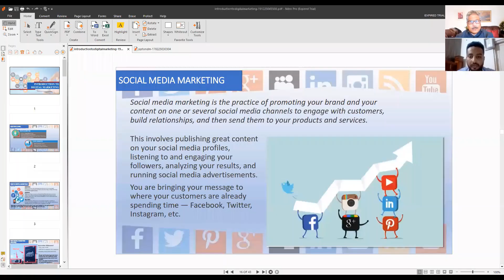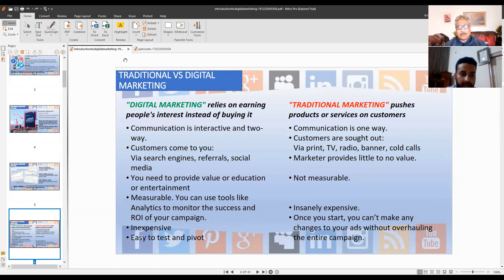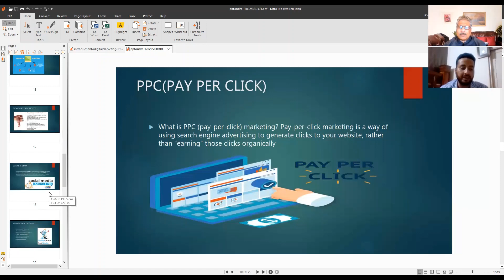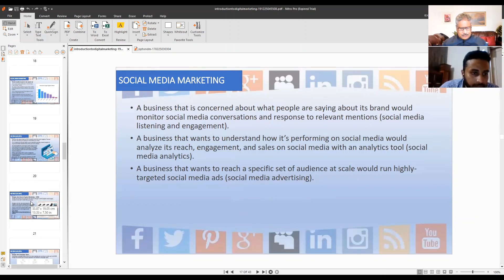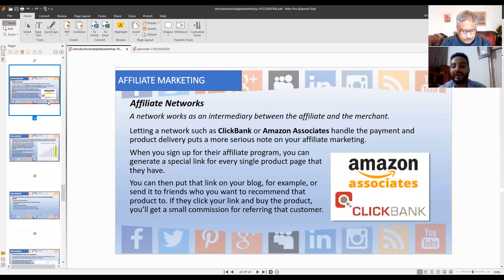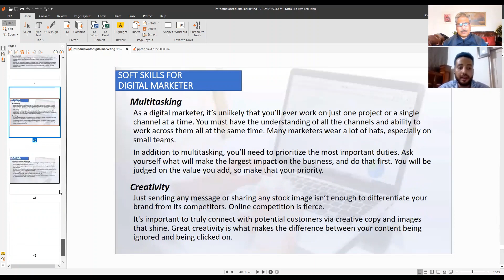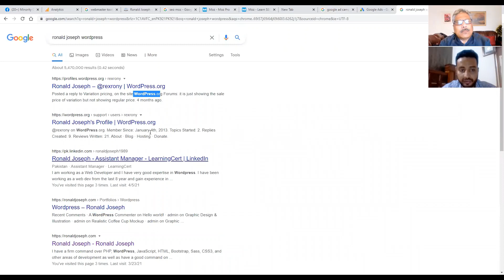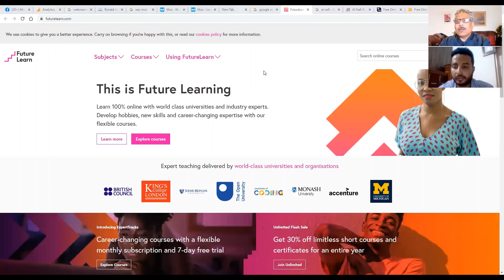Digital Marketing - Minority Concern - 10 April 2021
Digital Marketing, Minority Concern Pakistan, Ronald Joseph, Aftab Alexander Mughal